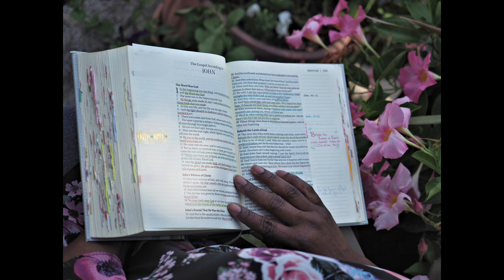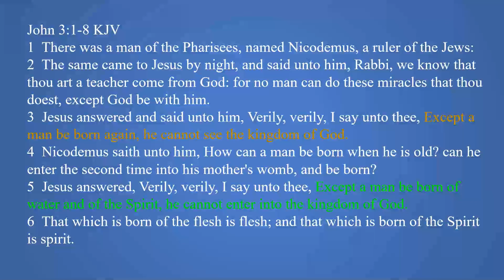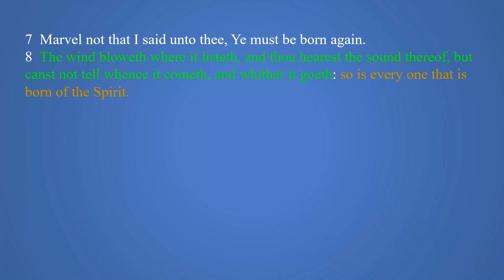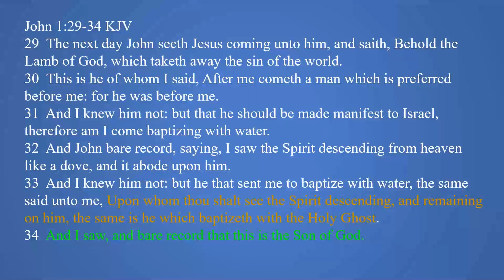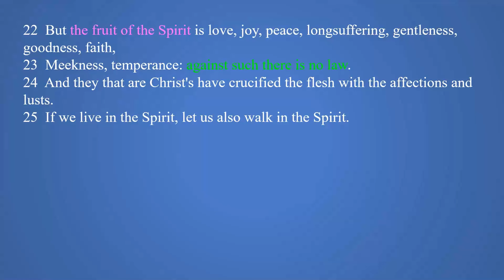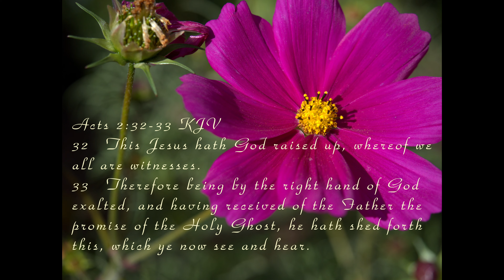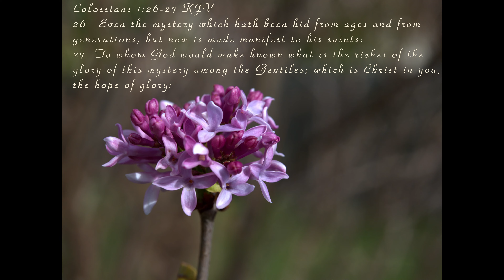The Wind and The Spirit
In John chapter 3, Jesus is talking to Nicodemus. And He tells Nicodemus that he must be born of the water and the Spirit to enter into the Kingdom of Heaven. He tells him that the those born of the Spirit are like the wind. What does Jesus mean? Lets open the Bible and see what it says.